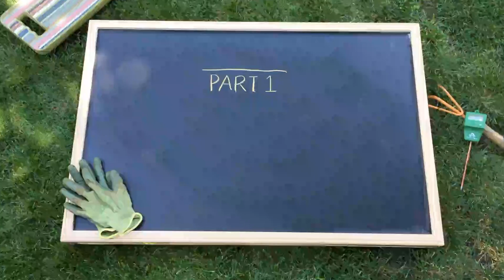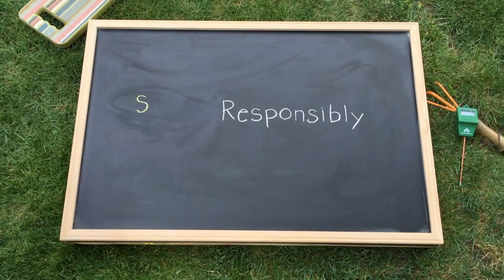Pest-Repelling Plants - Edibles & Herbs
What can help keep bad bugs from destroying your garden? In part 1 of our series: Pest Repelling Plants, we'll show you what common edible plants can help to fight bugs in your yard and garden.